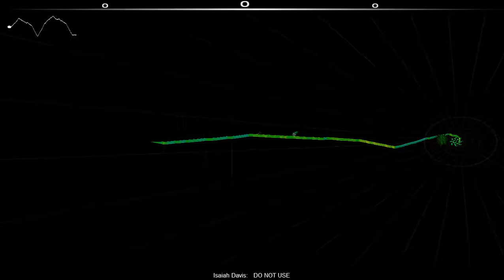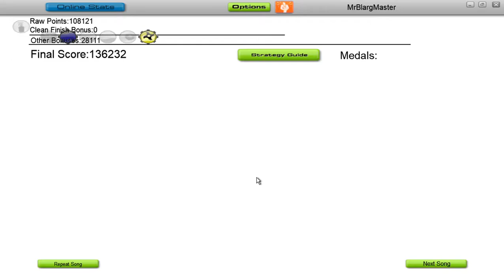Kirby - Gourmet Race, remix by Diwa de Leon (AKA: String Player Gamer). | AudioSurf.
I love Kirby, expect more soon!
This remix of Gourmet Race is by String Player Gamer, one of my favourite music producers!
This is definitely a song I love, I don't usually do links.